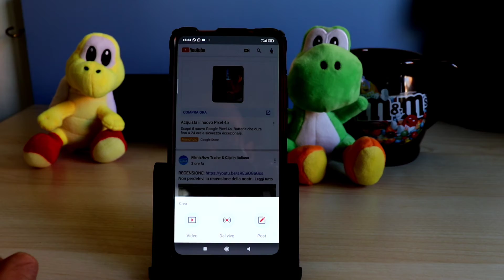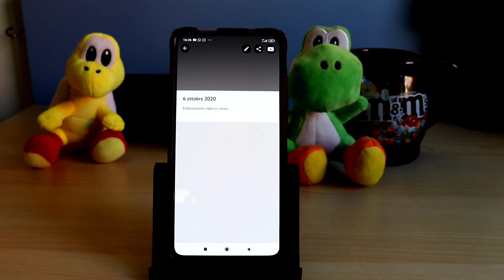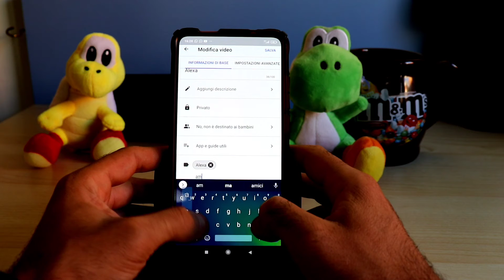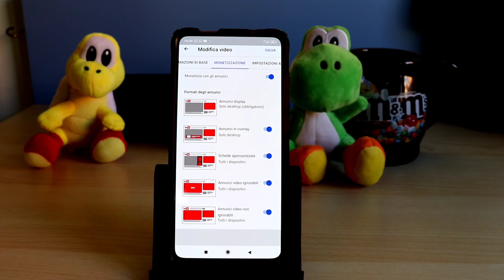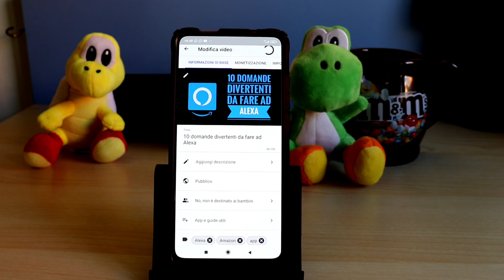Come caricare correttamente un video su YouTube da smartphone impostando la copertina e tanto altro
La guida per riempire perfettamente tutti i campi importanti prima di caricare un video su Youtube. In questo modo il tuo lavoro sarà migliore e più facilmente ricercabile dagli utenti.

📌 Tutto ciò che vedrai nel tutorial:
00:00 Introduzione
00:24 Caricare un video
00:48 Settare il caricamento
01:32 Usare YouTube Studio
02:01 Impostare copertina video
03:38 Pubblicare il video
04:02 Controllare commenti e statistiche